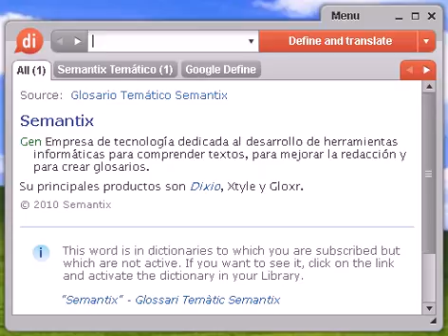Definición de kurós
kurós, diccionario, definición, significado, español, castellano, dixio